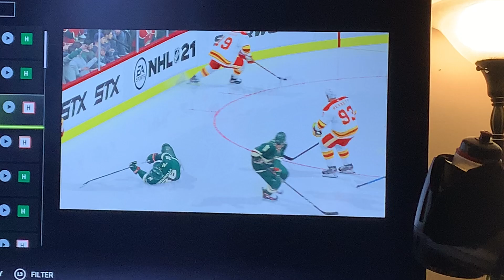NHL 22 on PS5. Bodychecking 2 players at same time. We hit hard and only play hard. Play of the game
Playing NHL 22 on PS5. I took out 2 players at the same time, finish hits always! Hurting the other team is the funnest thing ever. Playing my season as the Calgary flames.